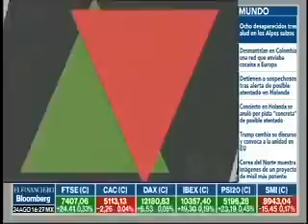A diferencia de Fitch, Moody’s considera que la máxima nota AAA de la deuda de EU no corre peligro